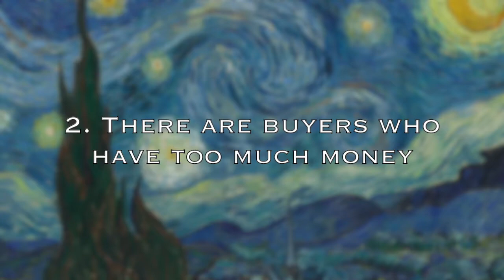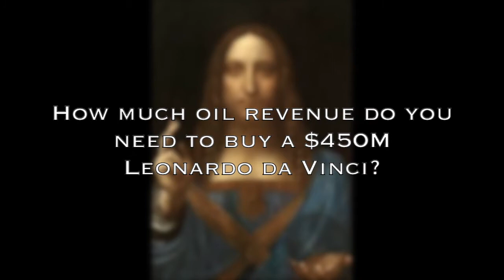The 25 Most Expensive Artworks Sold at Auction. Stephen Jablonsky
There are two facets to the art business. There is the pride and dignity of working in and around the products of highly creative minds and selling them to knowledgeable collectors, and there is the chicanery of trying to make a fortune by duping wealthy clientele who know absolutely nothing about art. It is a business rife with forgeries, misrepresentations, and dubious provenance. There are well-respected experts and those who pretend to be. In an ideal world the Latin phrase caveat emptor would be prominently displayed above the doorway to every gallery and auction house. Sometimes the price of a particular piece is in direct proportion to its relative merit, and sometimes it represents the lust and greed of people with money to burn. If price were the sole determinant of value then Basquiat is the greatest American painter of all time.

This video tells you something about the power of marketing and hype. The most expensive works are not necessarily the best, but they have been well promoted to unwary buyers. For many wealthy patrons of the major auction houses the artworks they purchase are merely trophies to impress themselves and a coterie of friends and associates. Many see it only as an investment and miss the aesthetics of ownership. Truth be told, having a multi-million-dollar painting in your dining room can be a subject of constant worry and concern, and is also an insurance risk. It is usually better to give the works you have garnered to a museum and you keep the copies at home.

If some of your favorite paintings are not featured here it may be because they were sold privately, and not at auction. One third of all blockbuster sales are done in that manner, especially when the asking price is in nosebleed territory.